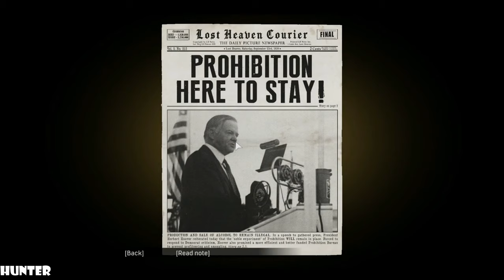MAFIA DEFINITIVE EDITION Gameplay PC MAX OUT REAL 4K 60FPS